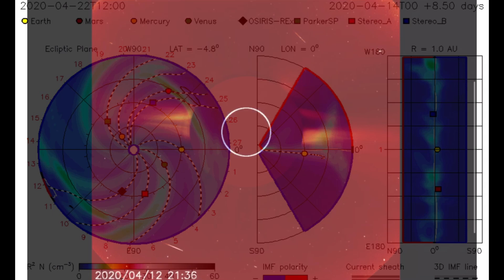What Did OUR Sun Just DEW?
April 16 2020
- Morning D.E.W.